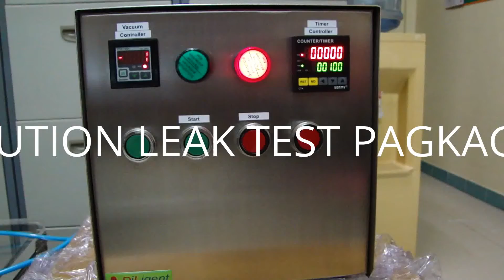scilution paper cup test leak